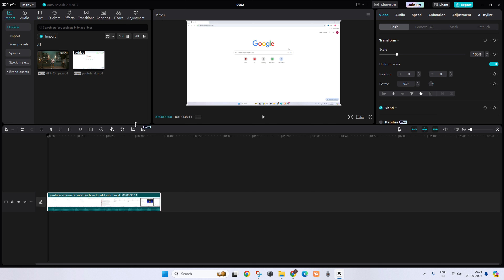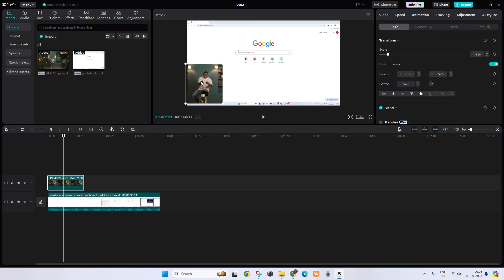How To Add Video Overlay In Capcut Pc - Step By Step Guide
In this video we will Know How To Add Video Overlay In Capcut Pc